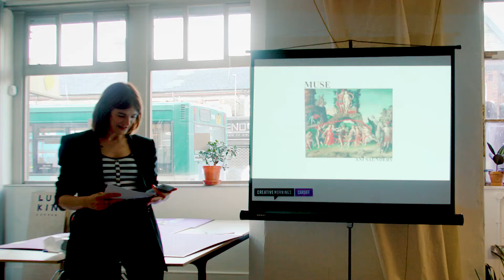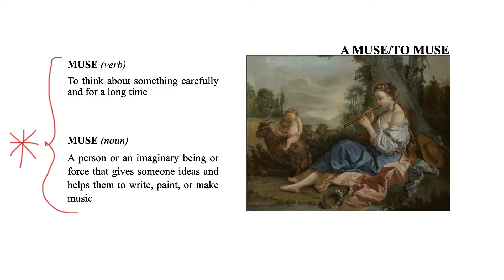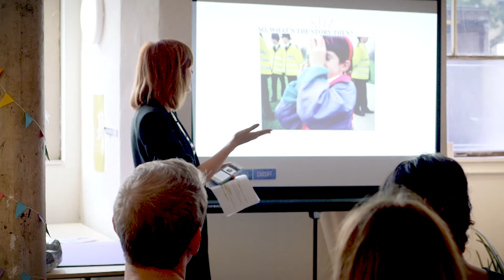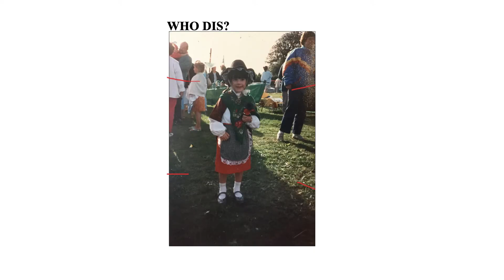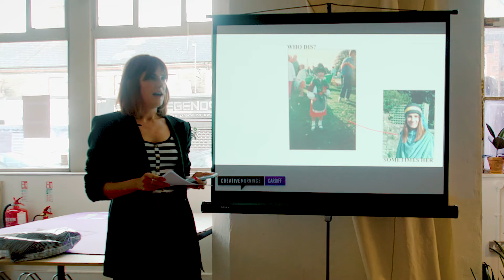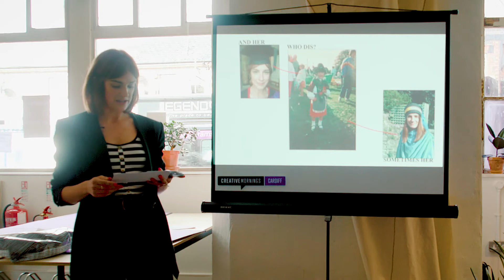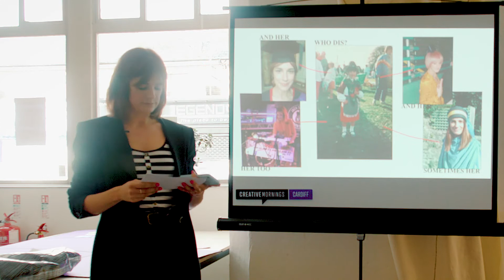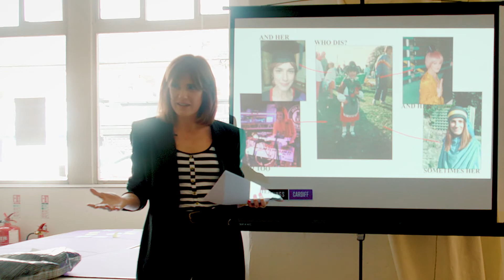Ani Saunders: No one is going to die!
Ani talks about her creative journey of becoming a musician, studying fashion, making art, and taking on photography.

Ani Saunders at CreativeMornings Cardiff, September 2019. Free events like this one are hosted every month in dozens of cities. Discover hundreds of talks from the world's creative community